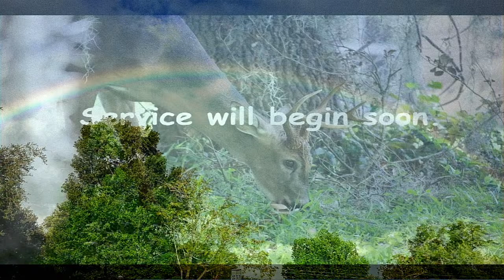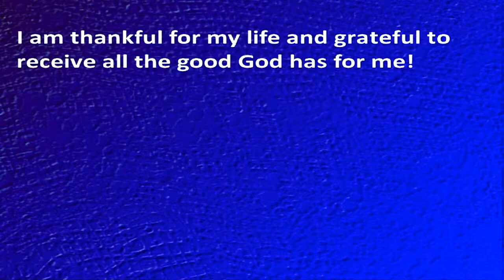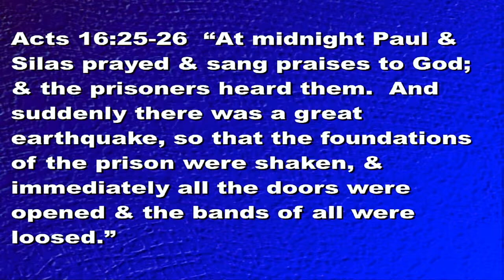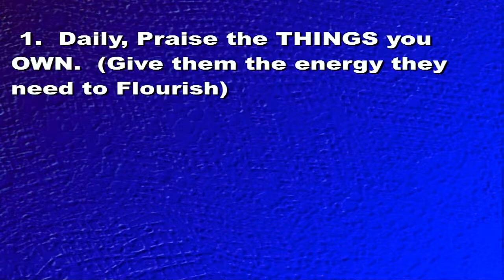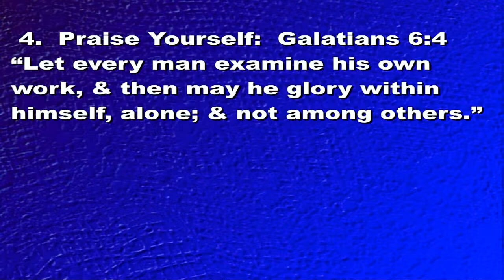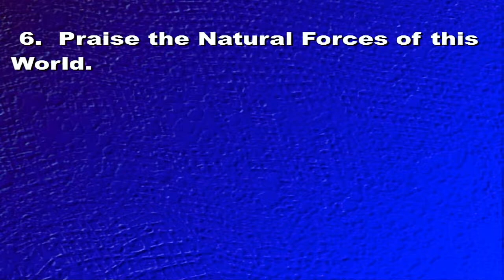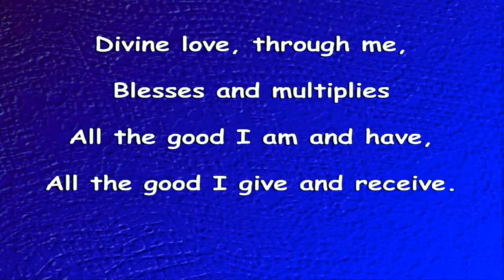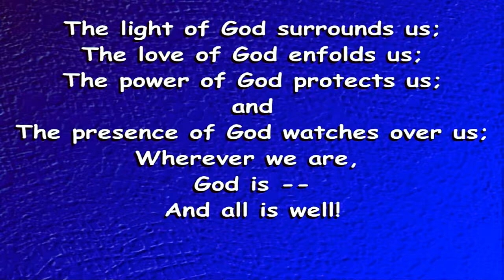The Habit of Praise : Rev Bob Marshall: Nov 26, 2023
Unity Orlando:  November  26, 2023